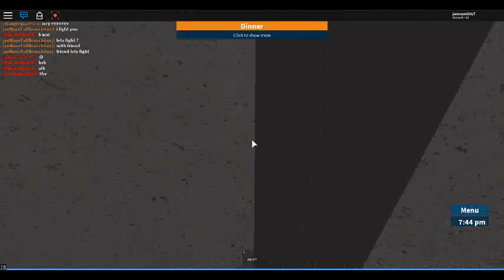Roblox prison life glitches on pc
Today Ill be showing you guys where you can glitch in prison life updated version tho.